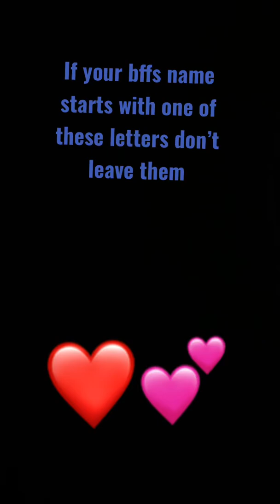12 June 2022